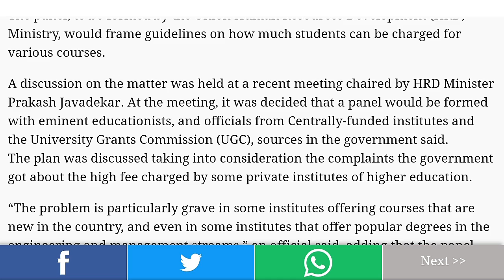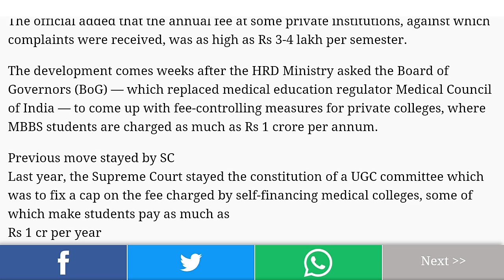* Private medical Colleges fee decreasing! Good decision by Government. *